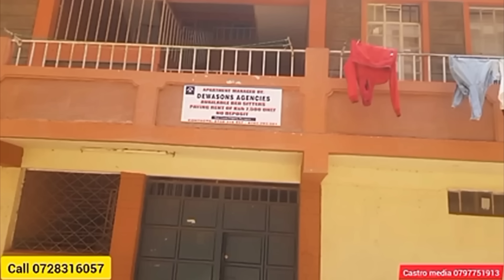THABARI YA GIKUO😭 JOYCE WANGARI ATHIRE SAUDI ARABIA AKIURAGWO NA NJIRA YA UNYAMU!! MUTHURI WAKE KUGA